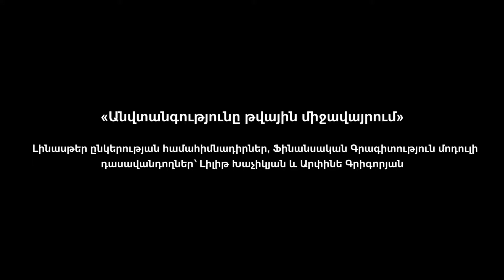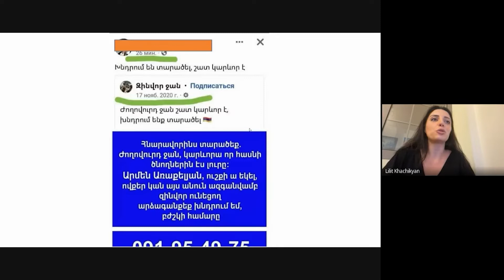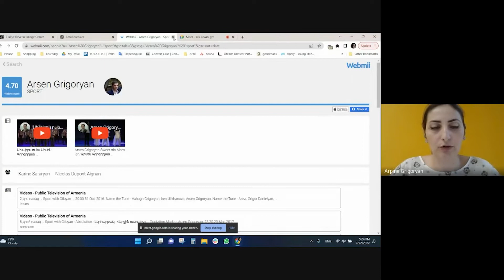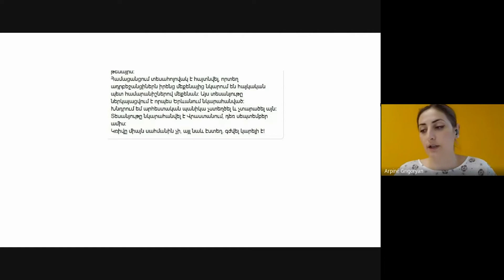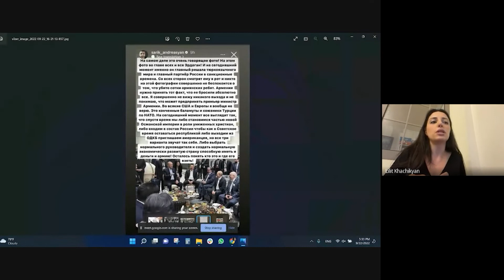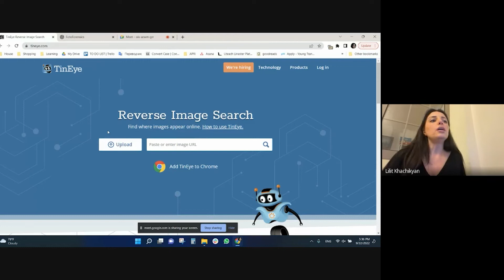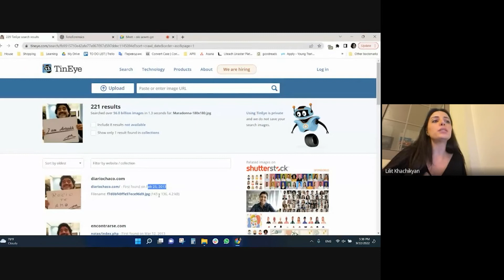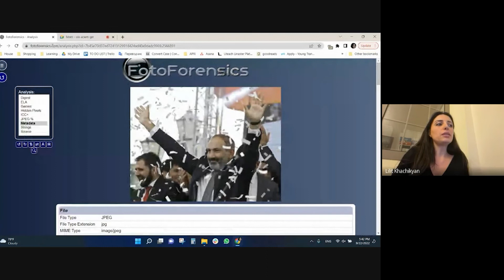Անվտանգությունը թվային միջավայրում/Security in Digital Space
Առաջին ինտերակտիվ հանդիպումը HoT Ակադեմիայի շրջանակում՝ «Անվտանգությունը թվային միջավայրում»: Վարում են Լիլիթ Խաչիկյանը և Արփինե Գրիգորյանը՝ Թվային գրագիտություն մոդուլի դասախոսնեը։
First interactive meeting since the start of HoTAcademy. The topic is "Security in the digital space", facilitated and presented by teachers of Digital Literacy Arpine Grigoryan and Lilit Khachikyan.